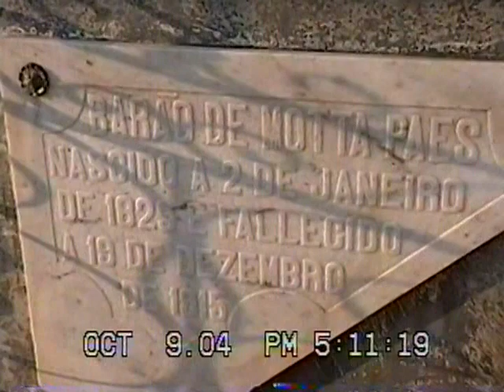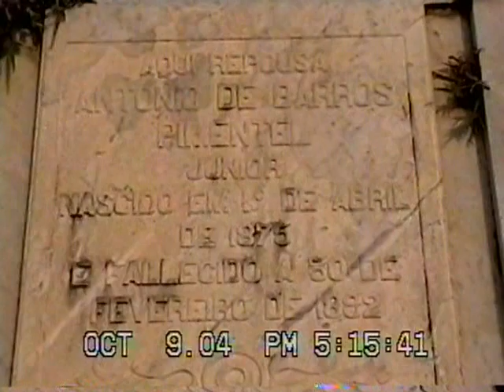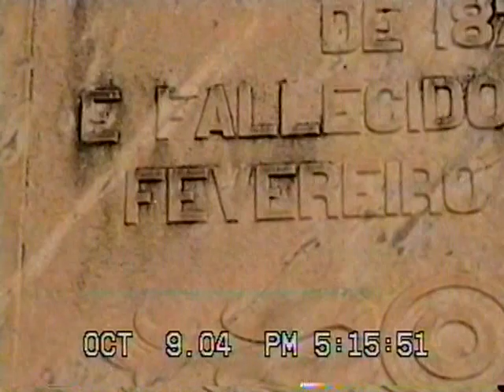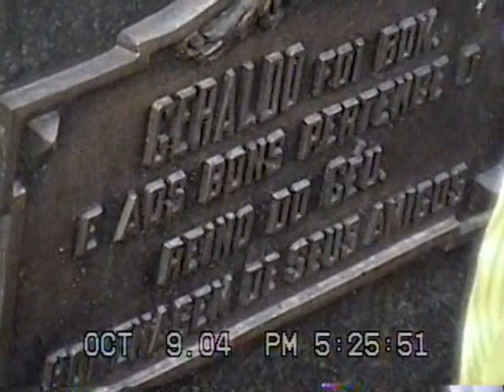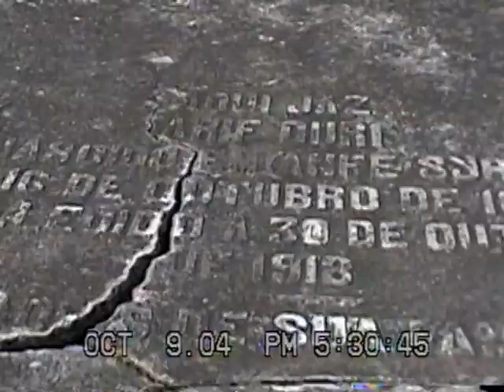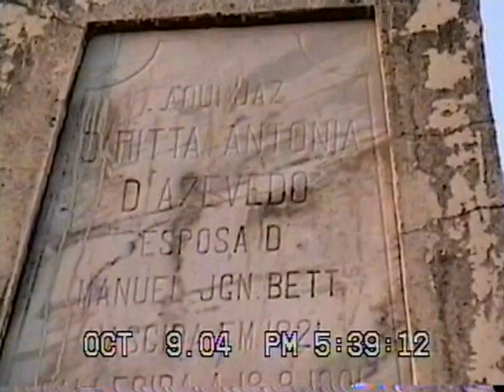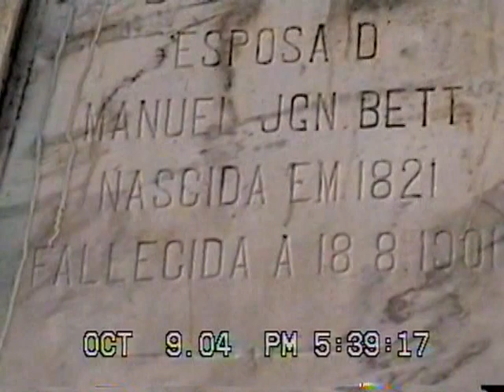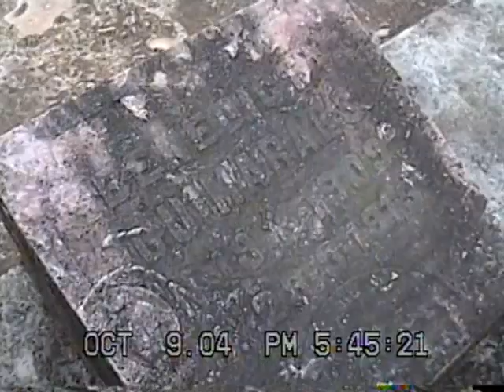Caseiro 01 - Part. 04 - Passeio no cemitério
09/10/2004 - Passeio no cemitério,